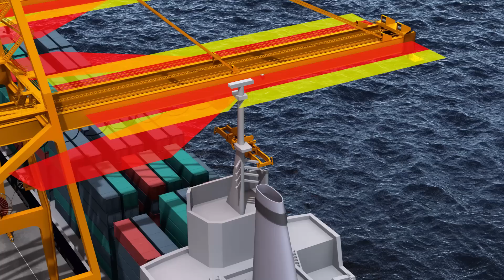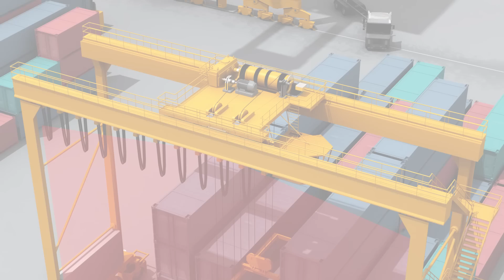Sensor solutions from SICK for the port industry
Complete automation solutions for container terminals are coming more and more in focus of the port operators. SICK provides customer-optimized sensor solutions.

SICK AG
Erwin-Sick-Str. 1
79183 Waldkirch, Germany